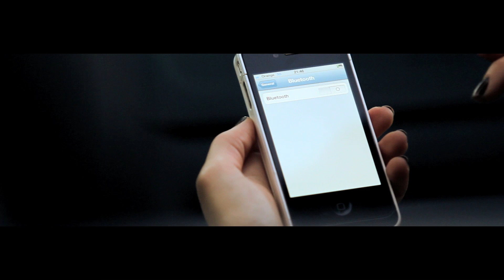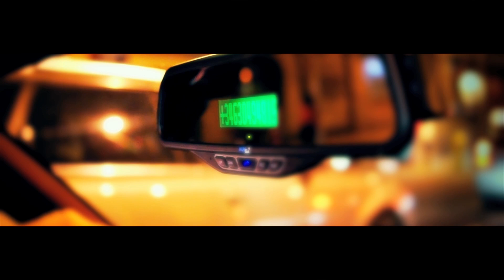Mirror Handsfree MPG VTB99